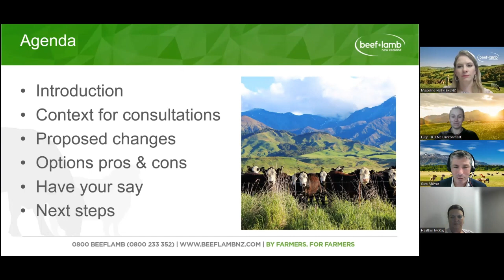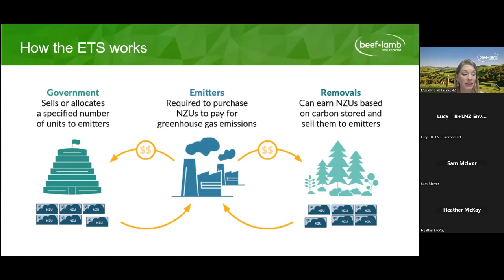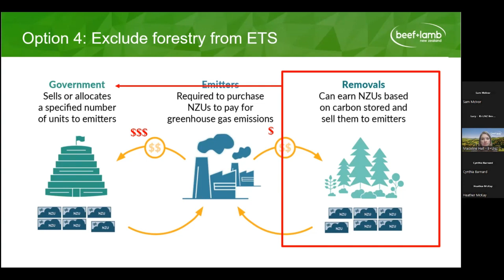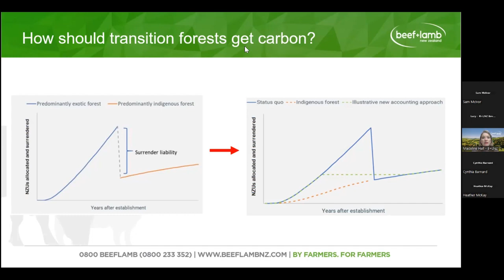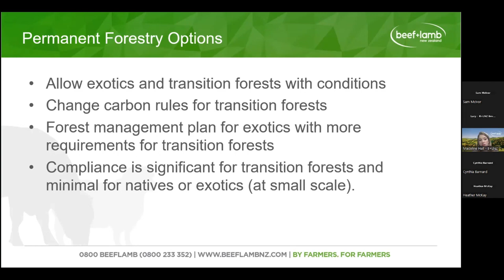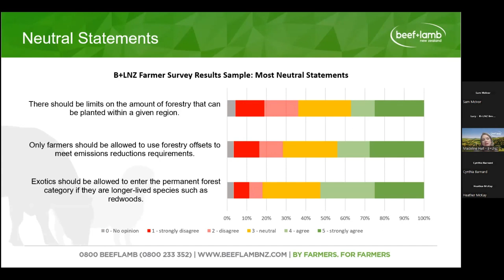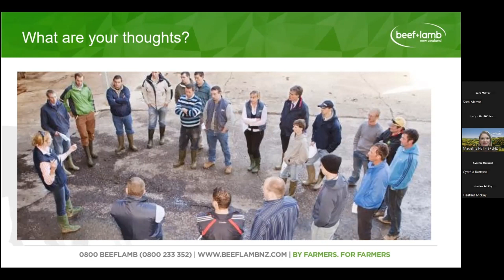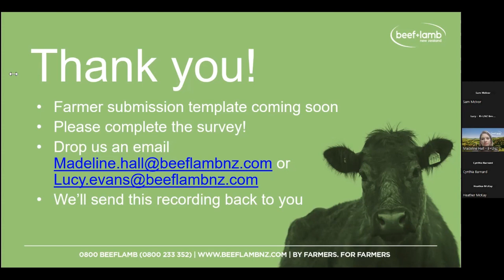B+LNZ webinar on ETS consultations: 20 July 2023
Have a watch and listen to a webinar for farmers on the proposed changes to the NZ Emissions Trading Scheme (ETS). The webinar goes through how the ETS works, what the proposals would change, as well as some of insights from our farmer survey.

Note that the Government consultations close on 11 August 2023 and B+LNZ will provide a farmer template to support farmers to submit their views.